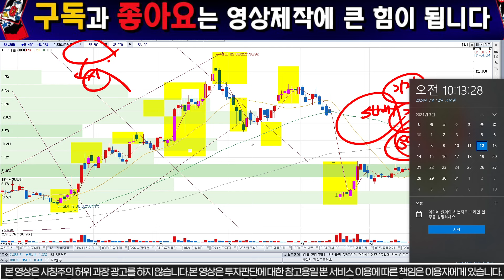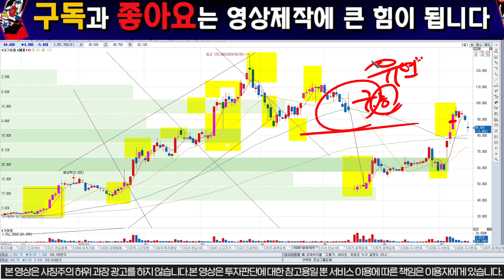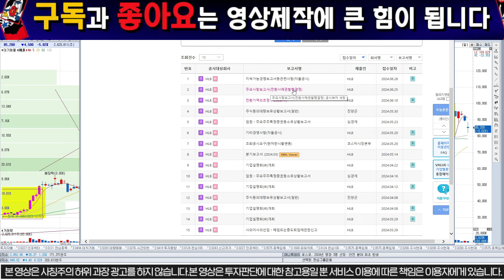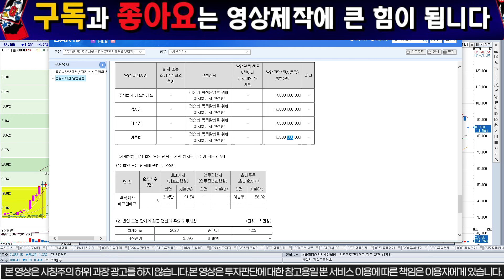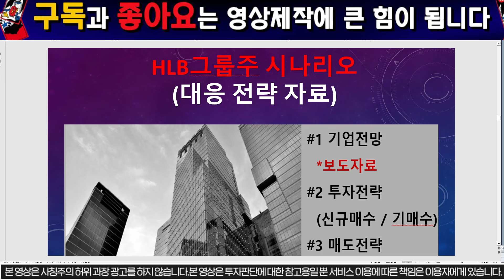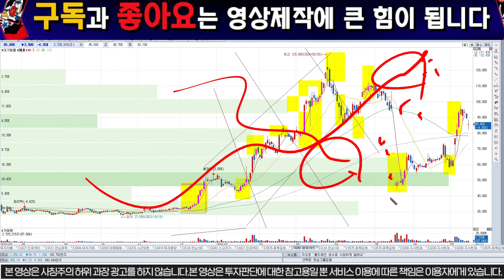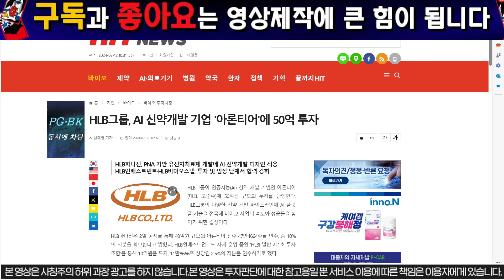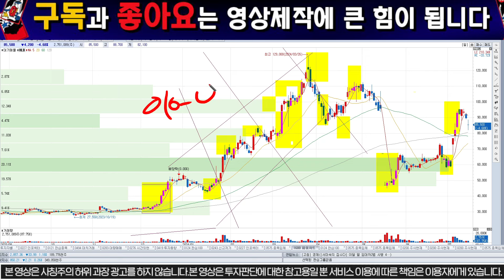[ HLB 에이치엘비] "단독입수" 진양곤회장 매수가격을 제시하는 라이브진행합니다. 반드시 참고하시고 큰수익얻으세요!!에이치엘비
1명의 시장의낙오자도 없기를 꿈꿉니다.

 "HLB "전망에 대한 분석 영상입니다.정확한 급등이유와 향후전망 그리고 시장전반적으로

"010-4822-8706"으로 "  H 선물"이라고 문자주시면 전략자료집 및 라이브채널링크주소를 보내드리도록 하겠습니다.

히든종목도 첨부해서 보내드리도록 하겠습니다.

성공투자에 힘이 되어드리겠습니다.